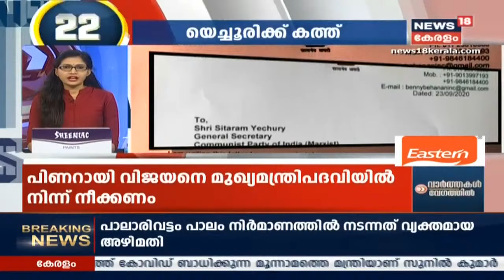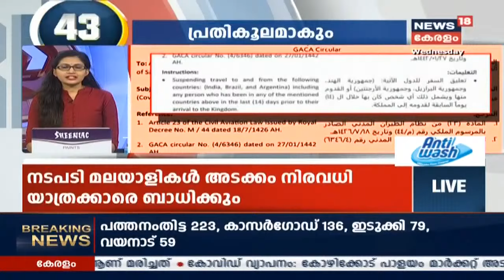ഏഴുമണി വാര്‍ത്തകള്‍ വേഗത്തില്‍ | Speed News @ 7PM - Top Headlines | 23rd September 2020